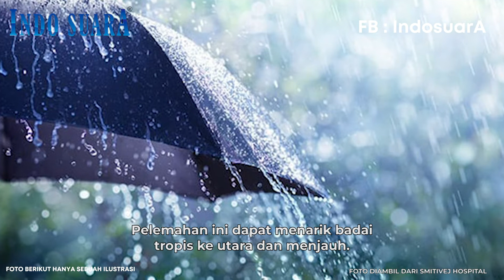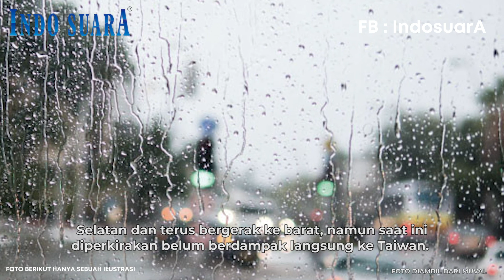Topan Chanthu Kemungkinan Akan Datang ke Taiwan Selama Akhir Pekan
Badai tropis yang terbentuk pagi ini (7 September) saat ini diprediksi paling dekat dengan Taiwan selama akhir pekan, menurut Biro Cuaca Pusat (CWB).

CWB menyatakan bahwa depresi tropis yang terletak di dekat Guam ditingkatkan menjadi Badai Tropis Chanthu (璨树) pagi ini. Biro cuaca menyatakan bahwa masih belum pasti apakah badai akan menyerang Taiwan secara langsung, tetapi kemungkinan akan mempengaruhi cuacanya.

Pada pukul 8 pagi, Badai Tropis Chanthu berada sekitar 1.800 kilometer tenggara ujung selatan Eluanbi Taiwan, bergerak ke barat laut dengan kecepatan 10 kilometer per jam. Badai ini memiliki radius 80 km dan membawa angin berkelanjutan maksimum 64 kilometer per jam dan hembusan angin kencang. hingga 90 kpj.

Berdasarkan data saat ini, CWB memproyeksikan bahwa Chanthu akan datang paling dekat ke Taiwan antara Sabtu dan Senin (11 dan 13 September) CEO Meteorologist dan WeatherRisk Explore Inc Peng Chi-ming (彭启明) mengatakan bahwa Chanthu kemungkinan akan mengikuti yang lebih rendah, tepi sistem tekanan tinggi ke barat.

Peng mengatakan bahwa tekanan tinggi diperkirakan akan sedikit melemah ketika pinggiran Chanthu mulai mendekati Taiwan pada hari Jumat (10 September). Pelemahan ini dapat menarik badai tropis ke utara dan menjauh.

Namun, Peng mengatakan bahwa model cuaca lain, seperti Badan Meteorologi Jepang dan Pusat Peringatan Topan, memprediksi bahwa badai tropis akan bergeser ke selatan menuju ujung selatan Taiwan. Peng mengatakan model saat ini menyimpang hampir 500 km, dan untuk itu alasan lebih banyak pengamatan diperlukan untuk memberikan perkiraan yang lebih akurat tentang jalur badai.

Sementara itu, Badai Tropis Conson yang telah mendarat di Filipina diperkirakan akan menuju Laut Cina Selatan dan terus bergerak ke barat, namun saat ini diperkirakan belum berdampak langsung ke Taiwan.